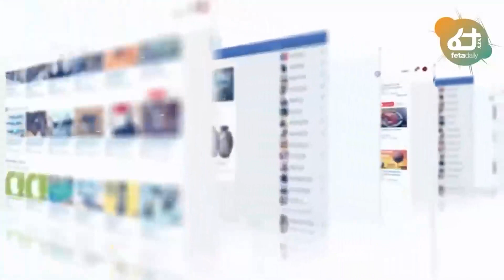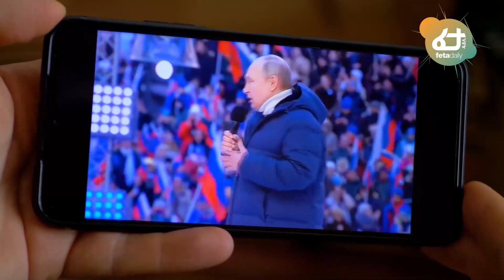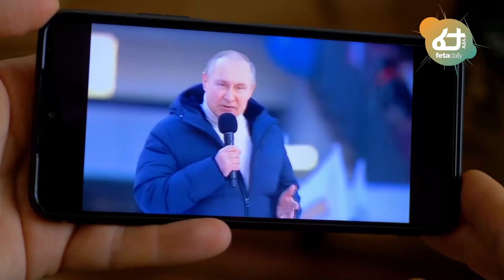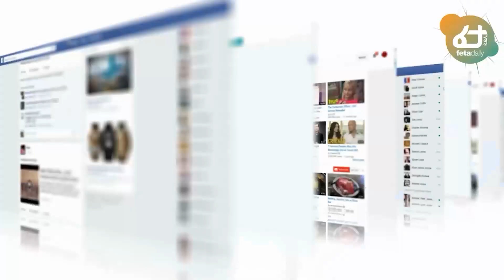Ethiopia - ሰበር ህወሃት 4ኪሎን ጠላሁ አለ ጉዞ ወደቀይ ባህር | ዶ/ር ዓብይ የዘነጉት ጥብቅ ጉዳይ | በመተከል የመከላከያ ድል እና ሌሎችም